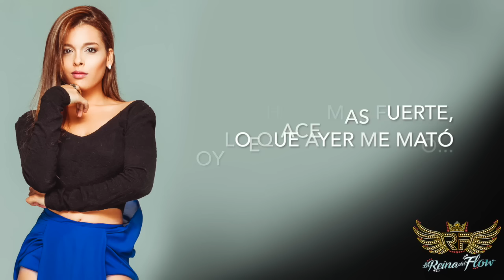FÉNIX - LA REINA DEL FLOW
GELO ARANGO/ VOZ OFICIAL - LA REINA DEL FLOW

PRODUCCIÓN Y COMPOSICIÓN:
David Botero / @dabotero
Sebastian Luengas / @sebastianluen
Nicolas Uribe / @uribe.nico